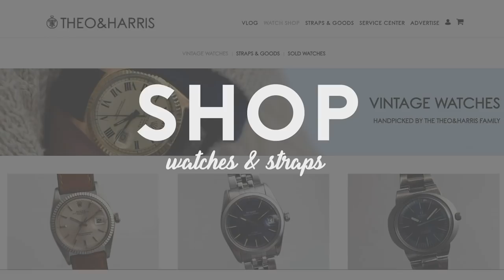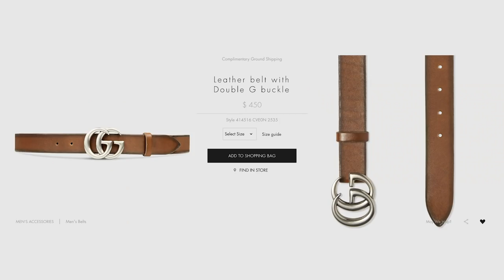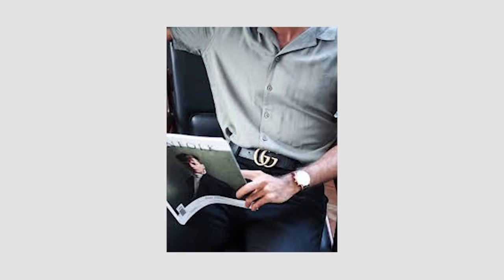GUCCI Double-G Belt Review // OFF TOPIC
In this episode, Christian reviews the Gucci Belt.

Interested in featuring your brand in a Theo&Harris video? - for details!

- SHOP -
For the best vintage Rolex, Omega, Tudor (and more!) visit the Theo & Harris Watch Shop
Check out our "Mare" Watch Roll & grab one before they're gone!